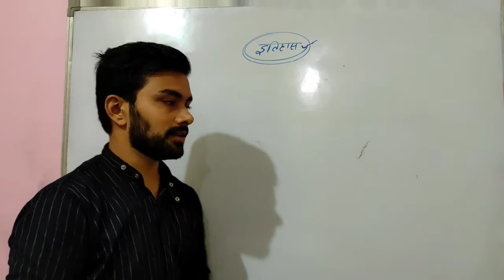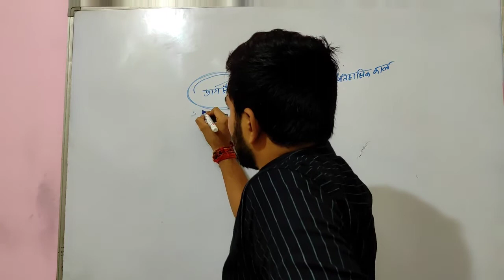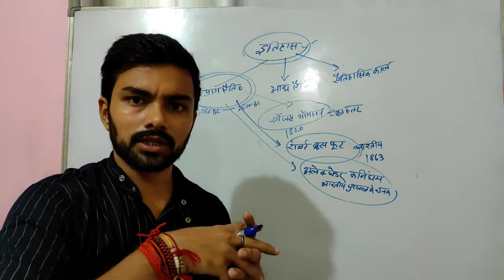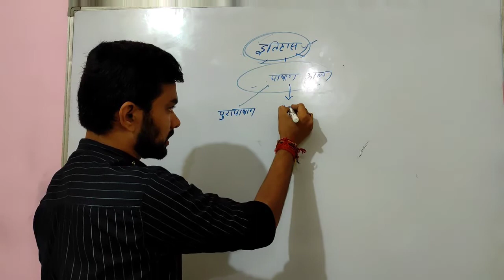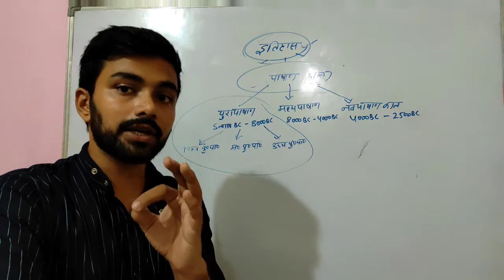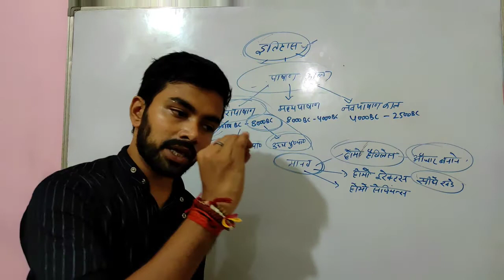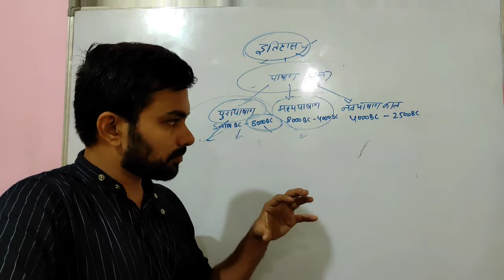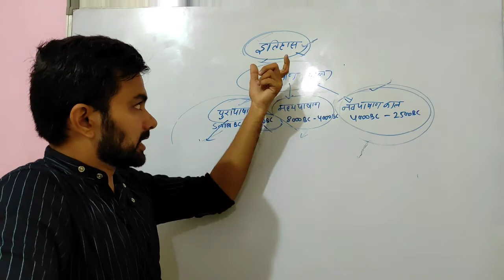🔴LIVE-11:00AM ।। INTRODUCTION_OF_HISTORY ।। इतिहास का सामान्य परिचय ।।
FUTURE_POINT_AMEYHI के सत्यम सर की पहली क्लास एकदम लाजवाब तरीके से इतिहास की सामान्य जानकारी के साथ शुरू हुई है आप लोग अपना प्रेम और स्नेह प्रदान करें तथा ज्यादा से ज्यादा शेयर करें।

धन्यवाद 🙏🙏🙏🙏🙏🙏🙏🙏